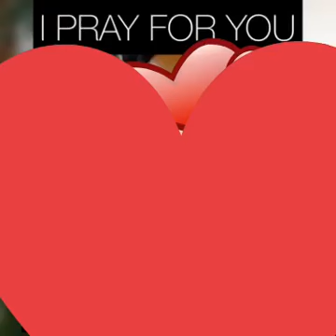I pray for you